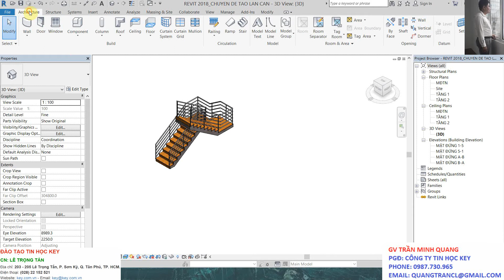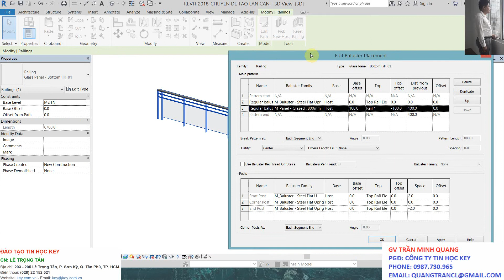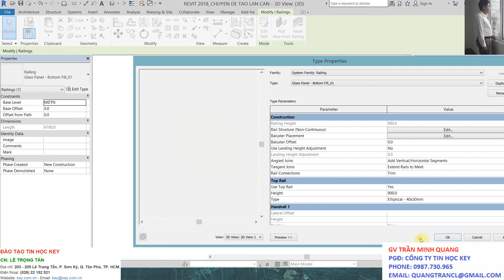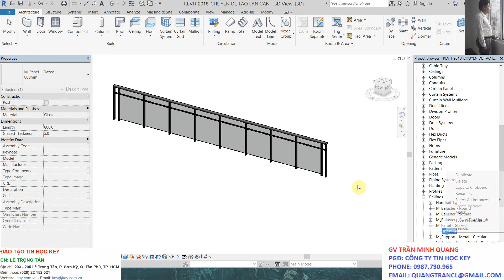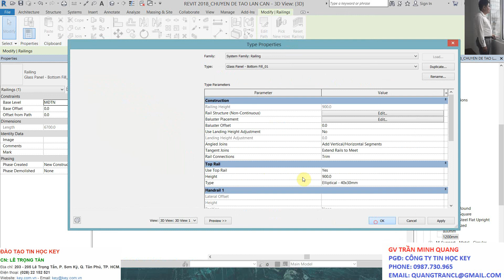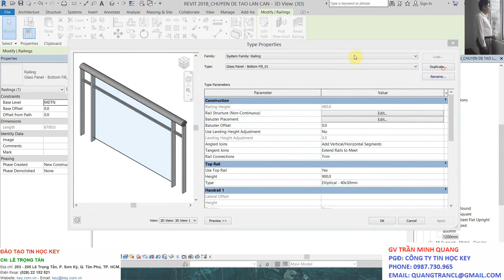Học Revit 2018_Chuyên đề tạo lan can_03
Xin chào các bạn tôi là Trần Minh Quang với quan điểm "Càng chia sẻ bao nhiêu, bạn càng nhận được nhiều bấy nhiêu. Hãy luôn nhớ rằng: Cho là nhận" Tôi hy vọng với loạt bài hướng dẫn Học Revit Arc  này sẽ phần nào giúp được các bạn Sinh viên, HVKT, Kỹ sư, KTS mới ra trường, có điều kiện làm chủ phần mềm đồ họa kiến trúc Revit 2018 thật tuyệt vời này!
Đây là loạt bài hướng dẫn hỗ trợ cho Quý Học viên của GV Trần Minh Quang tại TIN HỌC KEY